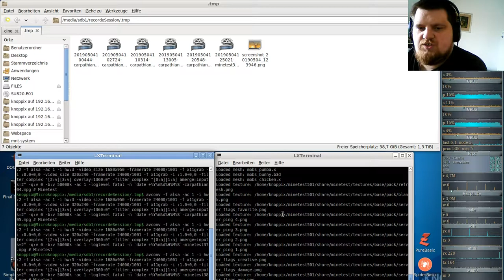MineTest Server( Minecraft orientiertes Open-World-Spiel ) #38